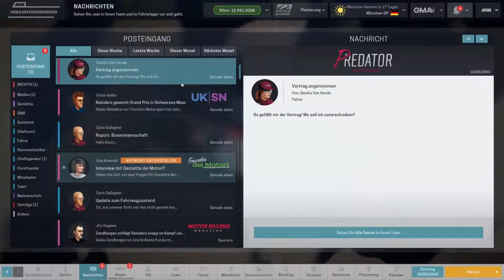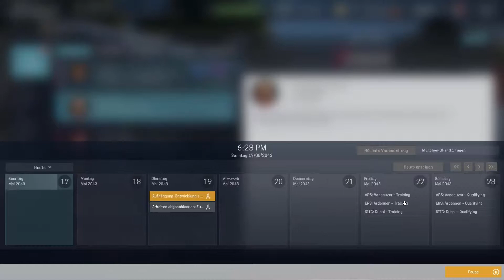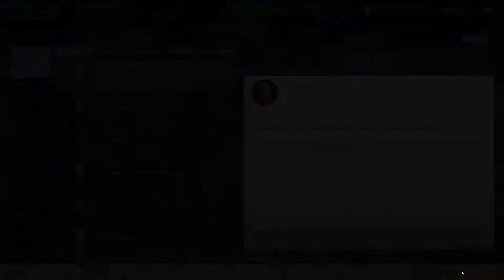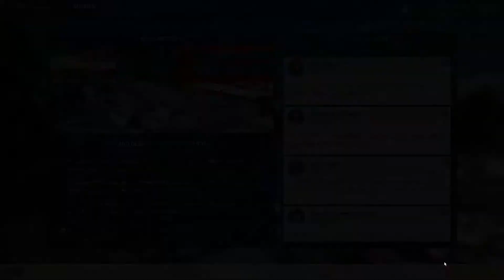Updates machen sich bemerkt #076 -Motorsport Manager- [S3] [Deutsch]